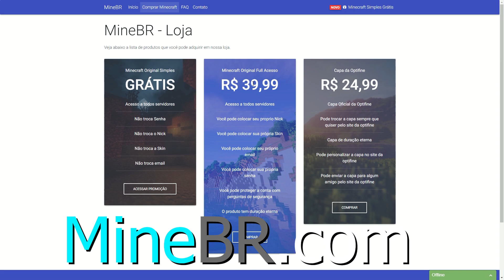TEXTURA 3D REALISTA NO PVP! - (Minecraft) Sky Wars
📱 Snap: ghooostuep
→Steam: ghostuep

(Double Kit)

(Live quase todo dia)

→Cupom: Ghost